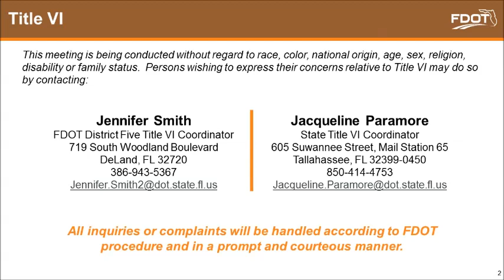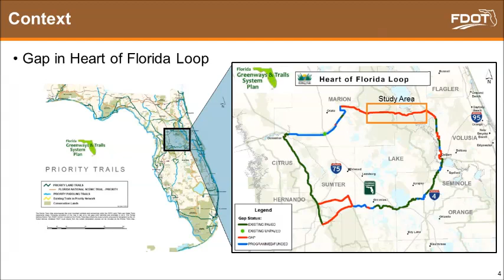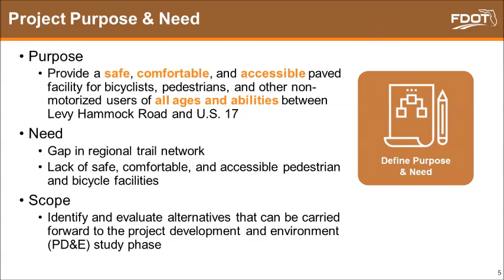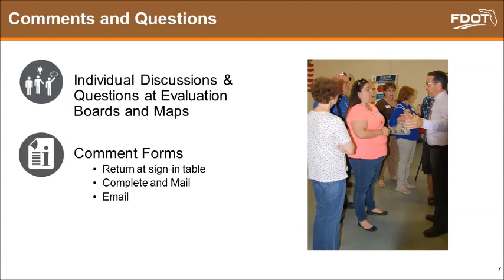2019-01-24 Open House Presentation